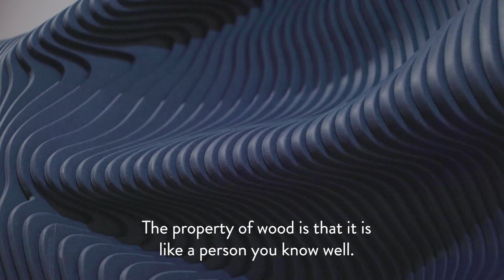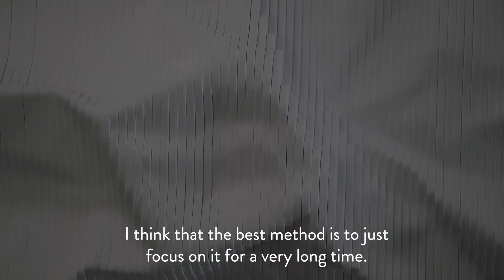Cha Jong Rye | Formed Terrain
Born in Daejeon, Korea and the recipient of an MFA in Sculpture from Ewha Women’s University in 1996, sculptor Cha Jong Rye (b. 1968) meticulously crafts works which have been featured in exhibits and collections worldwide. Among her solo exhibitions are shows at the Sungkok Art Museum (Seoul, 2011), the Nampo Art Museum (Goheung, 2012), Red Sea Gallery (Singapore, 2015), Bauzium Sculpture Museum (Gosung, Gangwon-do, 2017), and The Center for Art in Wood (Philadelphia, 2018). Selected group exhibitions include the Berkshire Museum (2015), the Nampo Art Museum (2014), and the Kim Chong Yung Museum (Seoul, 2017), among many others.

Using wood as her chosen medium, Jong Rye constructs seamlessly intricate wooden landscapes through her often wall-mounted sculptures. Sanding and layering hundreds of delicate wood boards, her process is intentionally unintentional; rather than executing a predetermined design, she allows herself to discover images in the fluidity of arranging and rearranging the uniquely hand-shaped blocks. The result is a richly textured three-dimensional canvas upon which light and shadow dance, transforming the once-recognizable wood material into entirely abstracted landscapes reminiscent of wrinkled linen or rippling water.

Equally important to her own subjectivity in the creative process is the subjectivity of her audience--the freedom of the viewer to interpret her work from a unique perspective. Jong Rye considers her work to rely on the interaction and communication between viewers and herself, and feels that a sculpture is most complete when a viewer interprets it in a way that is unique from her own understanding.

Cha Jong Rye currently works and resides just outside of Seoul, South Korea.